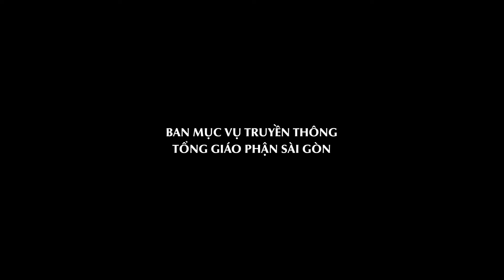ĐỐI DIỆN VỚI SỰ THẬT - Thánh Gioan Tẩy Giả bị trảm quyết (Mc 6, 17-29)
Chấm nối chấm - Suy niệm Lời Chúa hằng ngày năm B (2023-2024) - Tủ sách Học viện Dòng Đaminh.

-Địa chỉ: 6bis Tôn Đức Thắng, P. Bến Nghé, Quận 1, Tp. HCM
-Điện thoại: 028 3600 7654